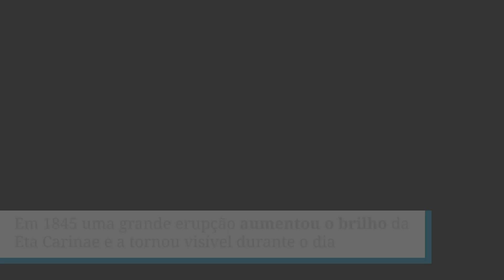Por trás da poeira cósmica, surge um par de estrelas brilhantes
Observações analisadas pelo professor Augusto Damineli, do Instituto de Astrofísica, Geofísica e Ciências Atmosféricas (IAG) da USP e uma equipe de astrônomos descobriram uma nuvem de poeira que encobre a visão da Eta Carinae, um sistema binário formado por duas estrelas ligadas entre si. Antes, os cientistas acreditavam que o aumento de brilho da Eta Carinae surgiu na estrela principal do par, o que levaria a uma explosão em algumas décadas.